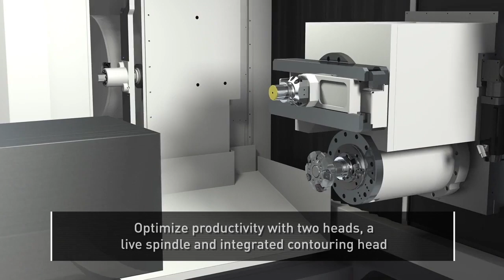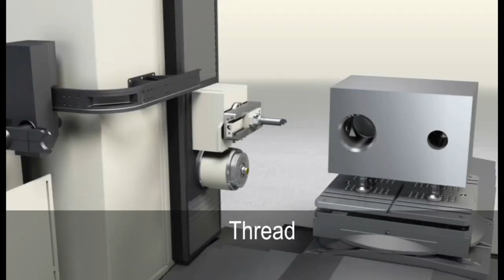[Material Removal] Fives ICH FluidEnd Video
Versatile Fives Integrated Contouring Head Machines Reduce Setups and Cycle Times. The Integrated Contouring Head (ICH) combines a live spindle and contouring head into one headstock. Mill, drill and bore with the traditional boring mill spindle. With a simple control command switch to the contouring head to perform turning operations such as bottle bores, chamfers, threads, tapers  and more.  The ICH slide allows production of features of varying sizes with one tool saving significant tooling costs and time. Available on Cincinnati HMCs and Giddings & Lewis HMCs and HBMs, the ICH is THE answer for roughing and finishing fluid ends “one and done”.